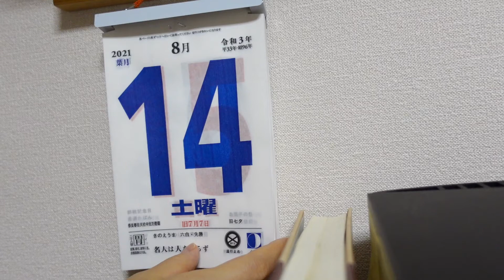【ほぼ毎日Vlog】20210815 キャベツお好み焼き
千切りキャベツは生で食べようと買ってあったのに、温かいものが食べたくなったのでこうなりました。
桃の切り方はYou Tubeで検索しました。
動画で調べられるのって便利ですね！

‹編集後記›
カット編集してからアフレコをしています。10回くらいやり直ししました。
後半、桃について語ろうと思ったのに特に語れるほどの桃ネタがなく、諦めて編集のことを話しました。

↓この動画を作るのにかかった時間
撮影10分　編集140分　サムネイル3分